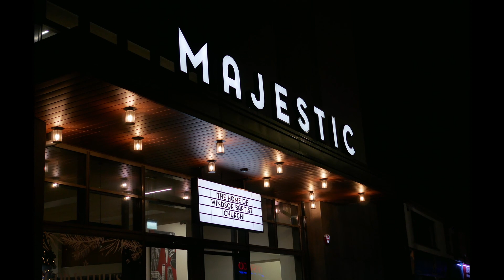Playing For Pleasure Orchestra flutes and clarinet 9 Dec 2021